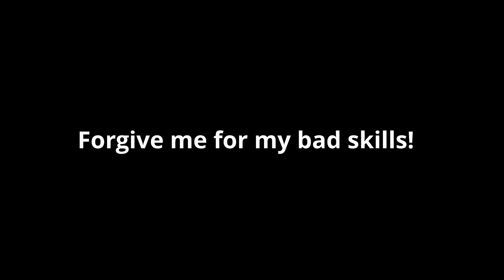Do you really know how to play Samarth? | Valorant | Gameplay | Arbis Works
Today we come back with a bang and play Valorant... well we don't play Valorant. Samarth plays Valorant and not very well. I still hope you enjoy the game and me and Bijan add your remarks sometimes in between the Gameplay!  We have just come back from a summer-long break and we have lots in store for you so don't forget to like, share and subscribe because I don't think you would want to miss what we have in stock.